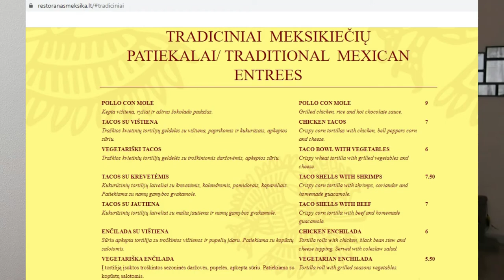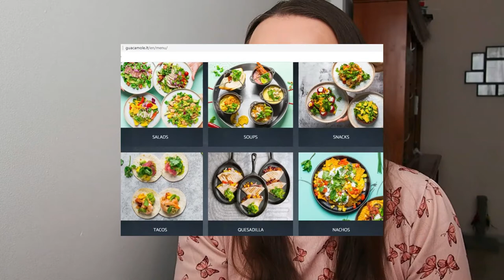¿Existen restaurantes mexicanos en Lituania?🌮🌯🫔